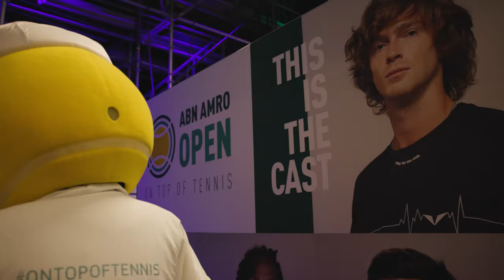Calling The Shots 2024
Het ABN AMRO Open maakt gebruik van Electronic Line Calling. Dit betekent dat het HawkEye systeem de linesmen en lineswomen vervangt en alle calls gedaan worden door de computer. Omdat hierdoor de challenges van de spelers verleden tijd zijn, heeft het ABN AMRO Open een nieuwe challenge: 'Who is calling the shots’? Iedere dag hebben we een andere bekende uit de tenniswereld gevraagd om de stem te zijn die roept of een bal uit is. Herken jij de stem? Doe dan mee en maak kans op geweldige prijzen!